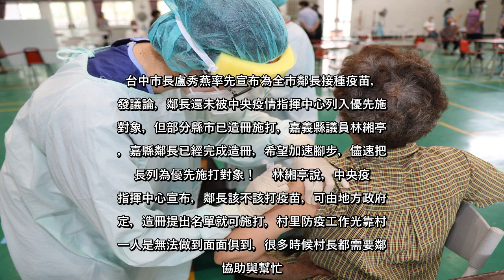✅ 台中市長盧秀燕率先宣布為全市鄰長接種疫苗，引發議論，鄰長還未被中央疫情指揮中心列入優先施打對象，但部分縣市已造冊施打，嘉...